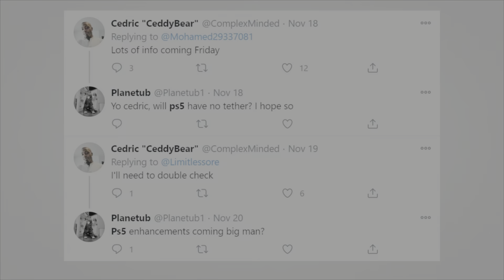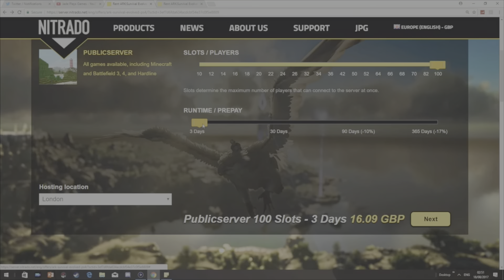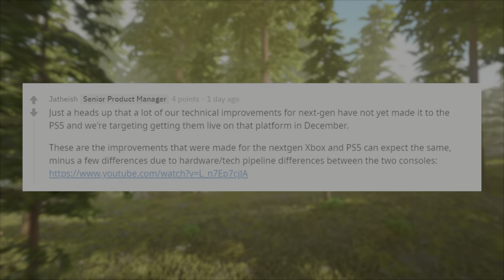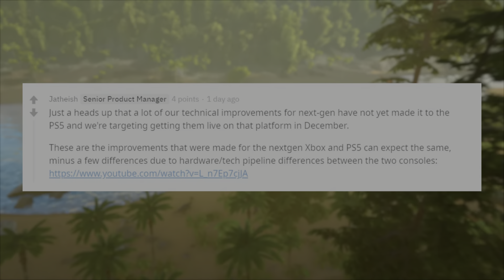ARK PS5 New Enhancement Upgrade Confirmed! Will be different to Xbox 😕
ARK SURVIVAL EVOLVED ENHANCEMENT UPGRADE NEWS!

New news from the horses mouth that needs to be shared!

ARK Salt Discord for all those fancy a bit of salt intake!

1 TB (SSD)

500GB Rocket SSD